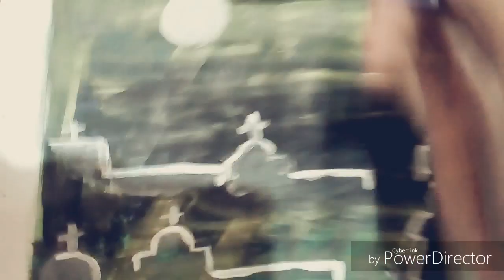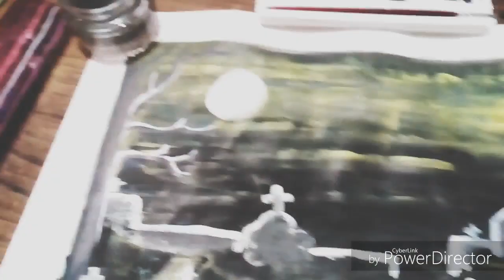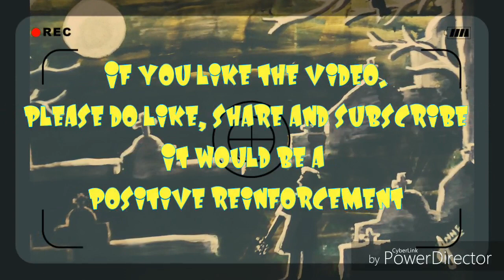Learn painting a graveyard scene in simple steps.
The painting is the way to express even the silenced truths, graveyard scene consisting of the cries of the loved and dear ones. The moonlight makes the graveyard come to life.
Learn to paint the spooky graveyard scene.